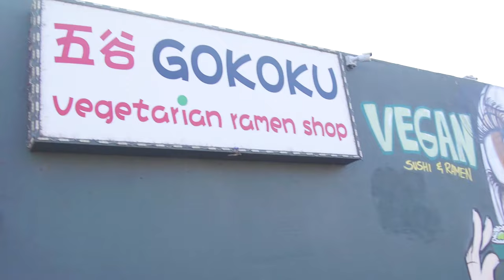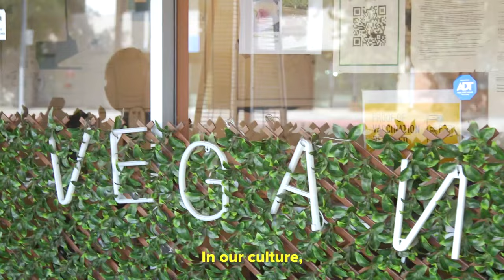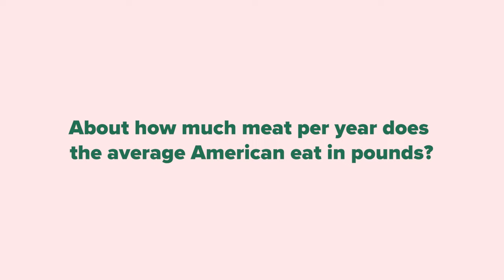Can Vegan Ramen Satisfy A Ramen Lover?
Merle is taking her vegan ramen through the ultimate test... Rie's taste buds.

Recipe by: Riss Buie
Producer: Rachel Gaewski
Food Stylist: Karlee Rotoly

INGREDIENTS
Mushroom Chashu
2 king oyster mushrooms, stems at least 1½ inches wide and 3 inches long
1 teaspoon kosher salt
¼ cup soy sauce
¼ cup sake
1 cup water
1 tablespoon granulated sugar
¼ teaspoon smoked paprika
1 ½-inch piece of fresh ginger, peeled and sliced into coins
2 garlic cloves, smashed with the side of a knife
2 2-inch pieces of scallions, white parts only, crushed with the side of a knife
1 tablespoon cornstarch
2 tablespoons vegetable oil

Kombu Dashi
1 1-inch piece of fresh ginger, peeled and sliced into coins
2 garlic cloves, smashed with the side of a knife
2 2-inch pieces of scallions, white parts only, smashed with the side of a knife
2 cups water
2 4-inch square pieces of kombu
5 medium dried shiitake mushrooms

Broth
1 tablespoon plus 1 teaspoon white miso paste
1–2 teaspoons chili bean sauce/paste, to taste
1 teaspoon soy sauce
1 teaspoon toasted sesame oil
¼ cup water
½ cup unsweetened soy milk, room temperature

Goodful
Goodful

MUSIC

Arrows, direct symbol set on transparent background.
Anita Chavan/Getty Images